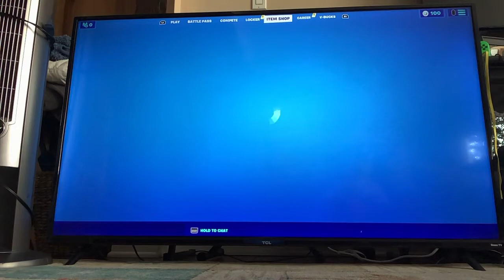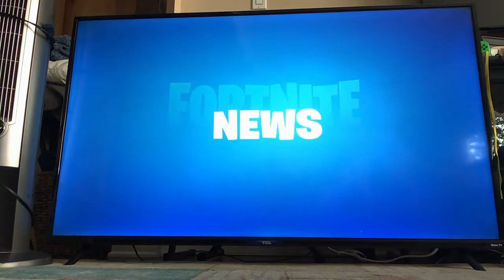Fort it’s battle Royale me getting recked